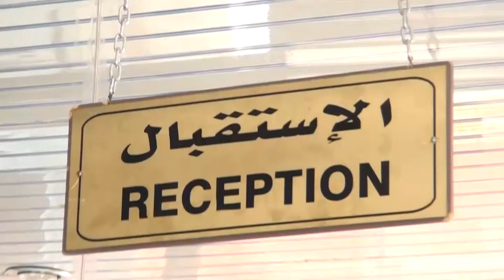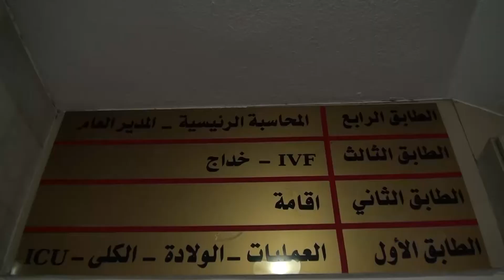الدكتور حسين الكسواني انجازات وطنية